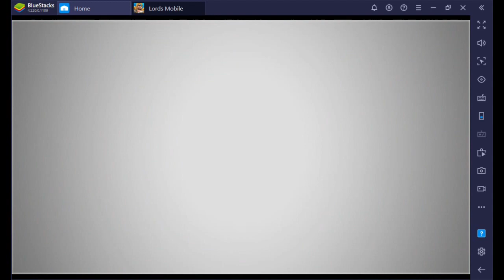Lord's Mobile Game play|Sample Xbox Game bar Recording|Beginner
This is a raw screen recording of the Xbox Game bar without using any Screen recorder apps or Software. I play Lord's Mobile game that is fun to play.
Xbox Game bar is a default in windows 10. That's convenient!

0:00 | Equipping my heroes
2:28 | Actual gameplay
5:21 | Rally Gameplay
9:30 | Skirmish 3 Vantage Battle

This sample screen recording is a key for more use of box game bar screen recorder for future Tutorial videos.